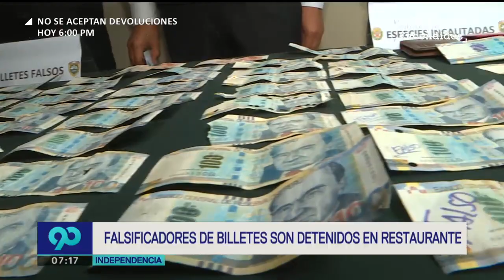Falsificadores de billetes caen en restaurante de Independencia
Suma incautada por la policía supera los 6 mil soles.